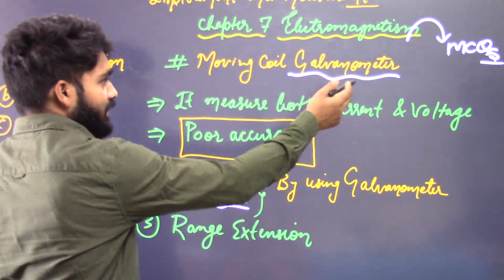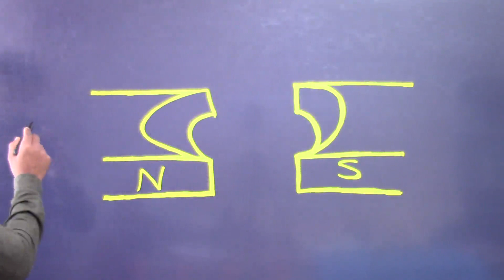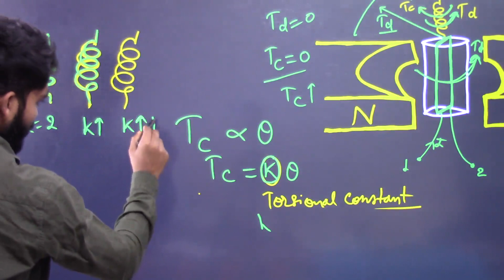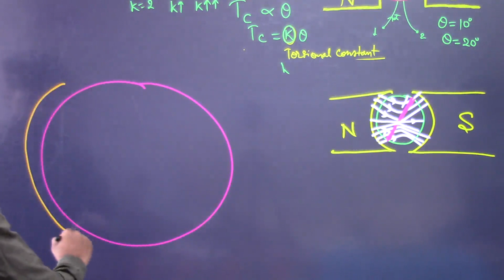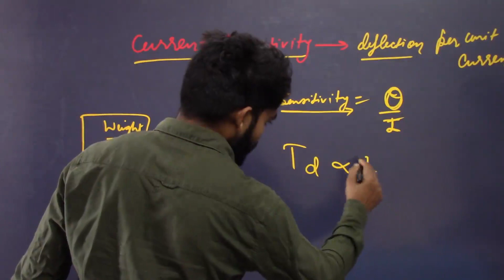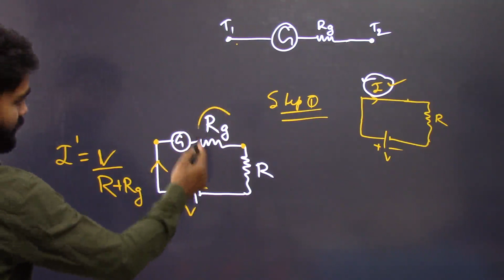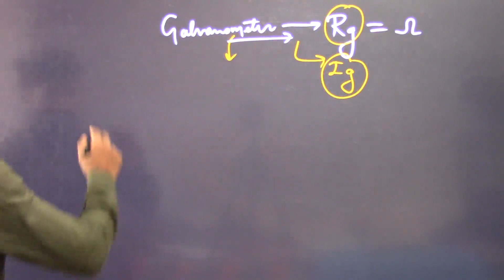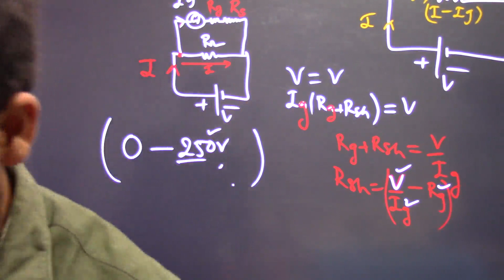Instrument and Measurement !! Galvanometer Ammeter And Voltmeter